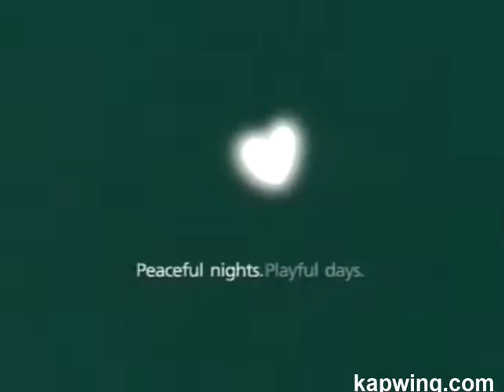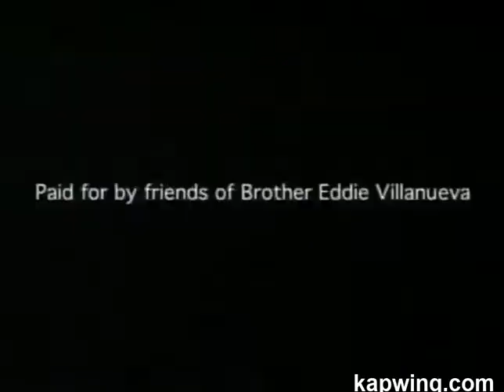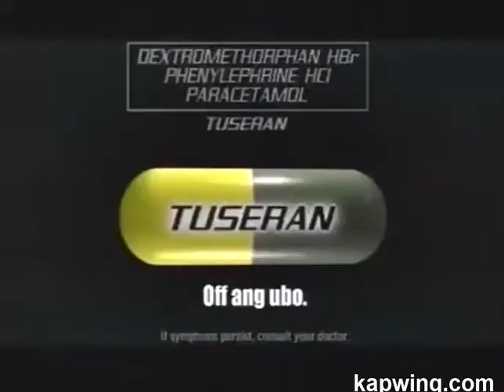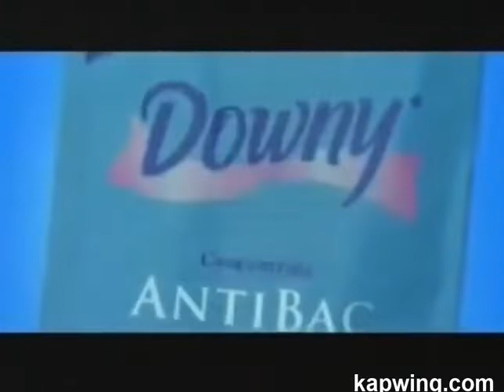Pinoy Various Ads CAMPAIGN 2 PLUS, 2010 (January 16 - 31)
This Kapwing Video is upload for Campaign 2, 2010
Valid: January 16 - 31, 2010

00:00 Safeguard (15s)
00:15 Pantene Hair Fall Control
00:45 Tide Taba Bar
01:15 Sunsilk
01:46 Pampers Comfort
02:15 Globe Tattoo
02:30 Lucky Me
02:45 Eddie Ako (Lyrics)
03:15 Joy Sachet
03:45 Tuseran
04:15 Nizoral Cream
04:30 Mr. Clean (15s)
04:46 Head & Shoulders Hair Retain (15s, 2009)
05:01 Downy Antibac (15s, 2009)
05:16 Pantene Conditioners (15s)
05:31 Whisper (15s)